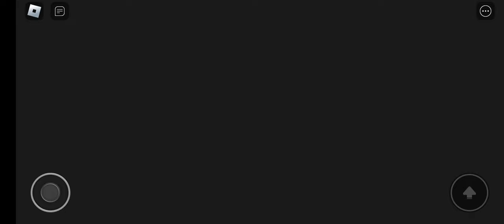grumpy grand but I stole her cookies and she got mad 😔😔